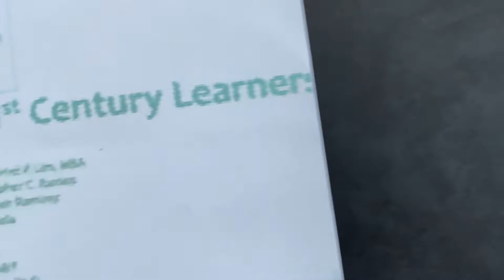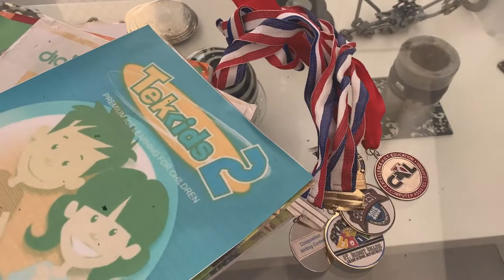TFI Performance Art: Hana De Leon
Name: Hana De Leon
Grade Level: 12
School: Lyceum of the Philippines University